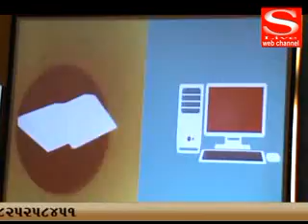GANDHINGAR CONGRESS, SOLA, VADODRA GANPATI S Live Web Channel 18 09 2018